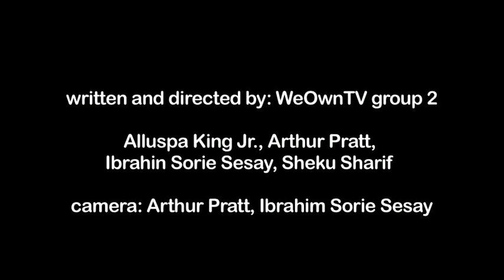WeOwnTV Student Film : The Witch Hunter and the Cripple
Written and Produced by WeOwnTV participants

Cast:

witch-hunter - Sheku Sharif

cripple - Alluspa King Jr.

crew: directed by: Arthur Pratt, Ibrahim Sorie Sesay

camera: Arthur Pratt, Ibrahim Sorie Sesay

edited by Banker White

Description: This short film was created during a storyboarding exercise and was one of the first group projects we did.  It was shot entirely on the FlipCam. Alluspa King Jr. who plays the cripple in the film suffered from polio as a child. He shared stories of being accused of causing bad luck and being a witch when he was younger. This theme is revisited in a later film we produced called CHARITY.